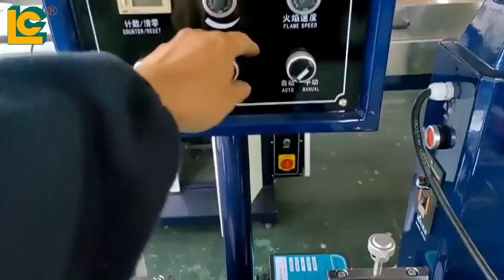Automatic glass bottle screen prining machine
Alyssa Lu (Sales Manager)
Luen Cheong Printing Equipment Ltd